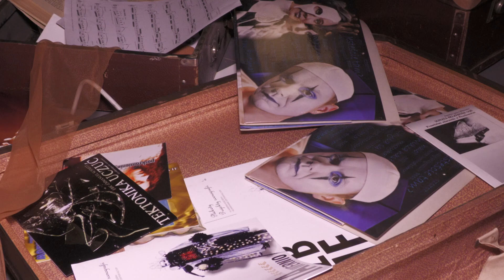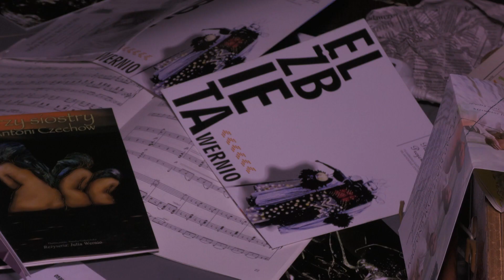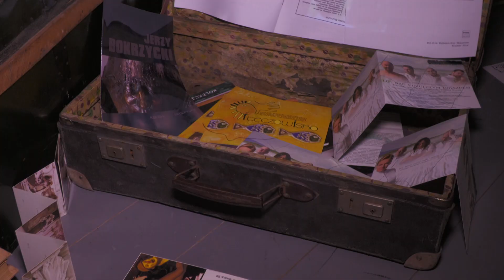Scenograficzna esencja Różewicza